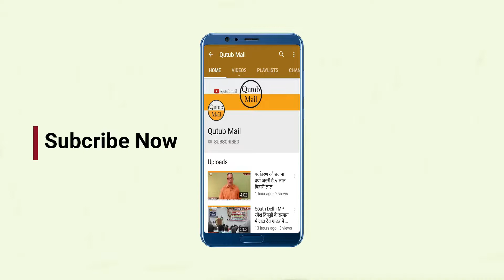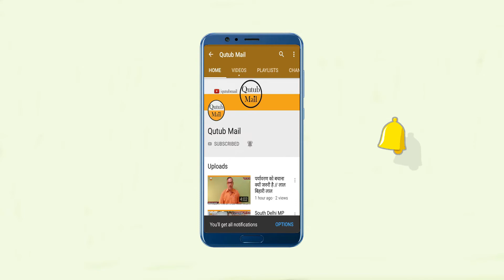Jama Masjid CAA+NRC Protest मोदी सरकार बिल वापस ले